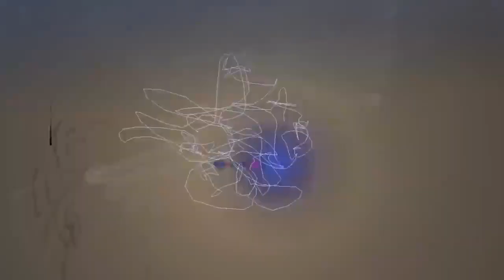Quixotic Quasar - Royalty Free Music [No Copyright Music]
© Licence ▼

Free Flow Audio Hub is a MUSIC CHANNEL which provides the best NO COPYRIGHT MUSIC. You're free to use these COPYRIGHT FREE MUSIC in your videos and monetize as well. Just make sure to give credit.

YouTube Music • No Copyright Music • Copyright Free Music • Vlog Music • Game Music • Background Music • Free to Use Music • Royalty Free Music